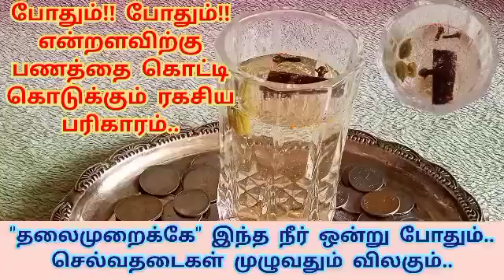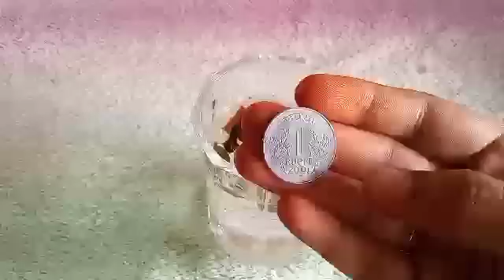1 டம்ளர் நீர் போதும்,தலையெழுத்து மாற..பணம் வீடு முழுவதும் நிறைய, பணதடைகளை விரட்ட ரகசிய பரிகாரம்..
1 டம்ளர் நீர் போதும்.. தலையெழுத்து மாற..பணம் வீடு முழுவதும் நிறையும்..பணதடைகளை உடைத்தெரியும் ரகசிய பரிகாரம்..